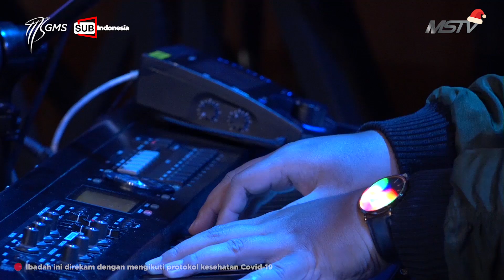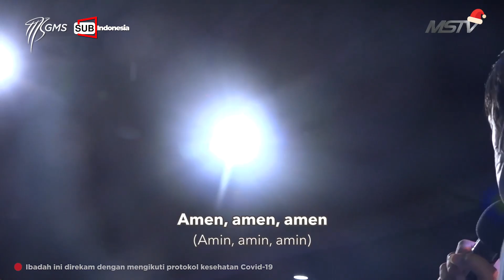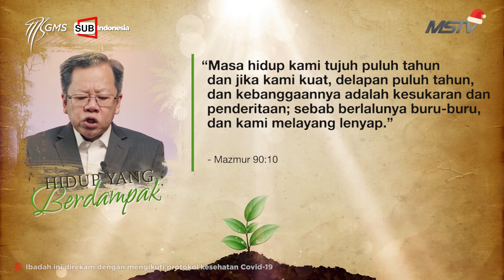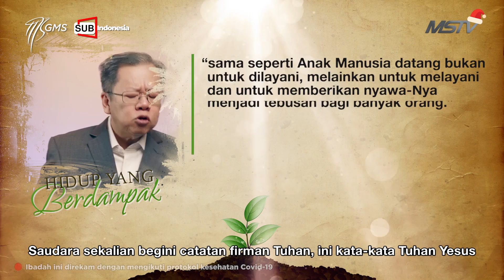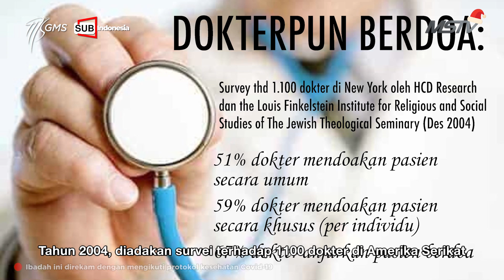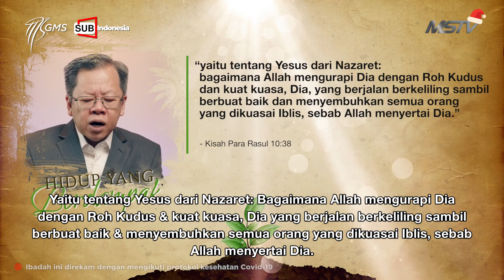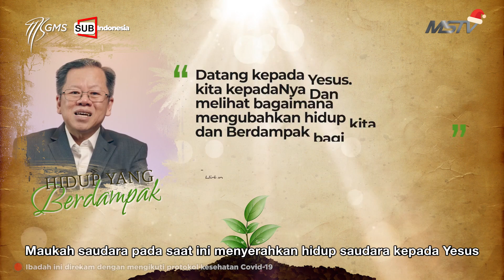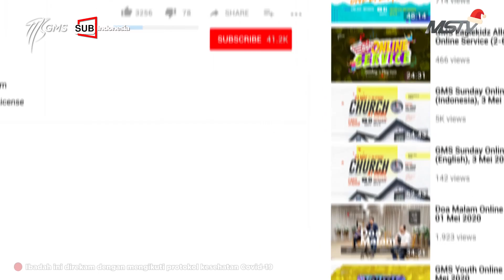GMS Sunday Online Service (Indonesia Subtitles), 22 November 2020